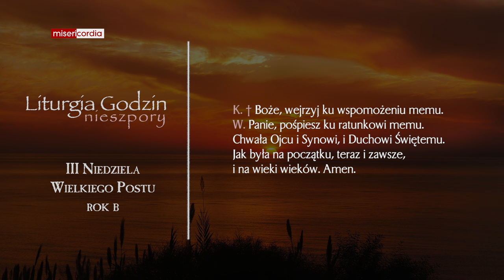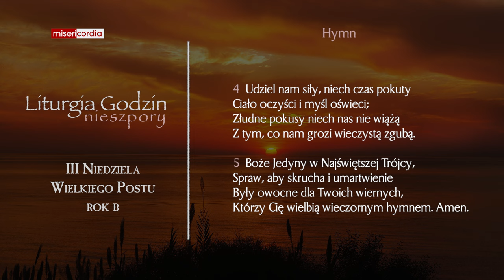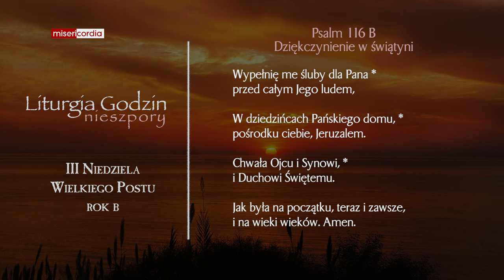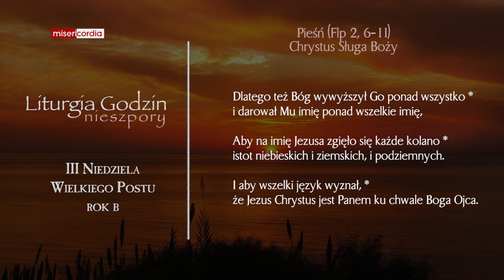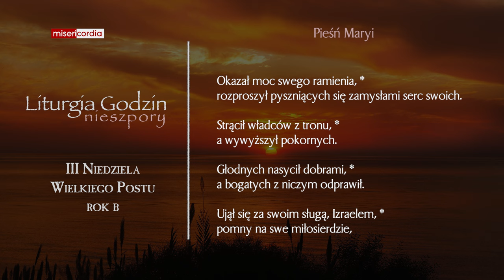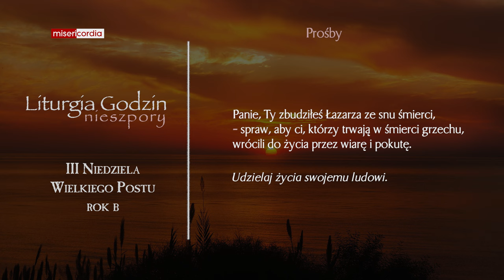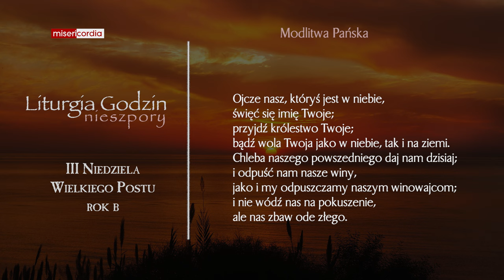Liturgia Godzin | I Nieszpory | III Niedziela Wielkiego Postu (rok B)